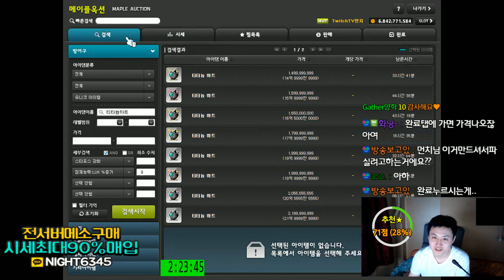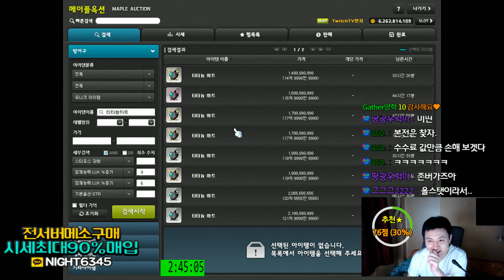-장사편- 티타늄하트 - 주흔30%작 X3 럭럭덱 [메이플스토리 먼치]